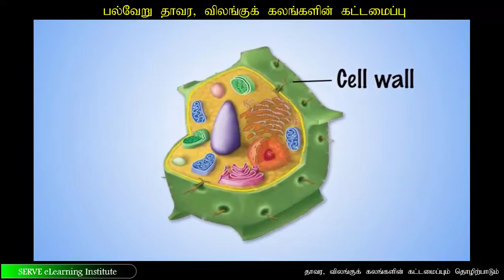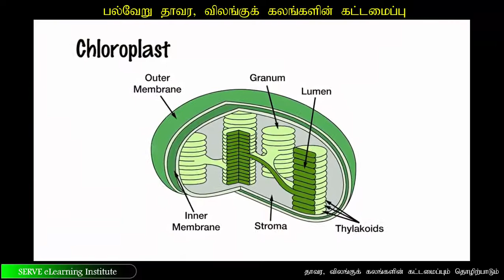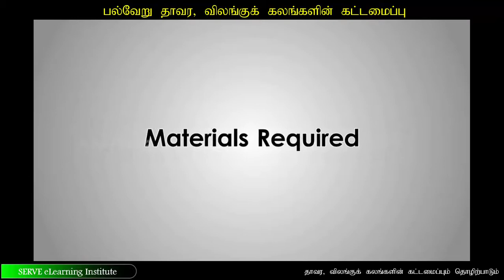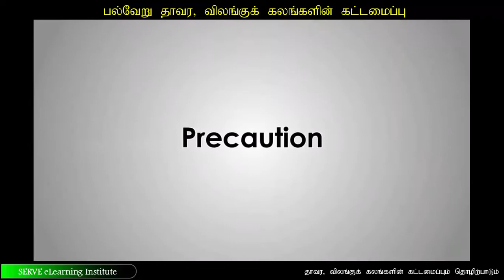6 2 2 பல்வேறு தாவர விலங்குக் கலங்களின் கட்டமைப்பு